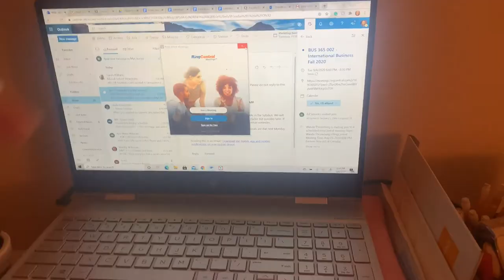A Day in the Life at Queens University with Katie Burns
Get a look at behind the scenes of what is it like being a student at Queens University of Charlotte. Follow Katie Burns around and learn a little bit more about the Queens community.